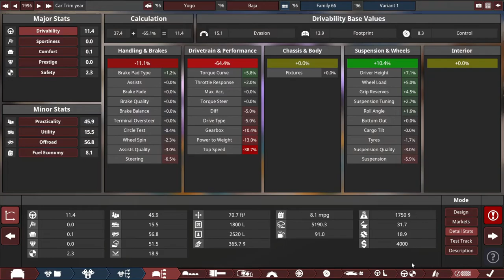Super Cheap Off-Road Build -Automation/BeamNG Drive-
Dirt Cheap is the name of the game for this little off-roader. Turns out way more capable than I expected it to.